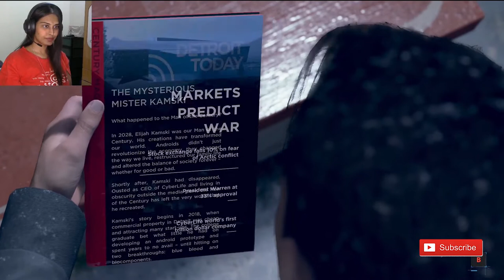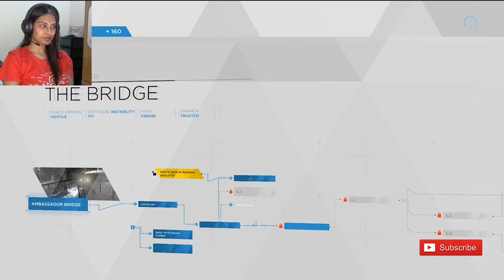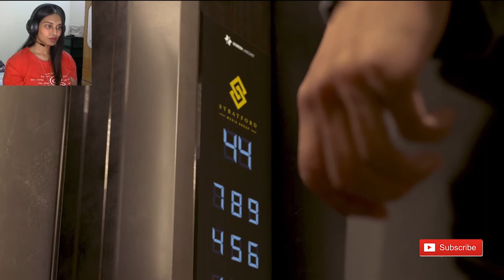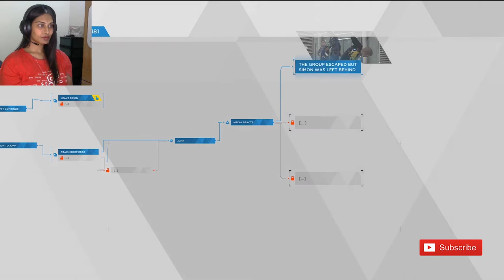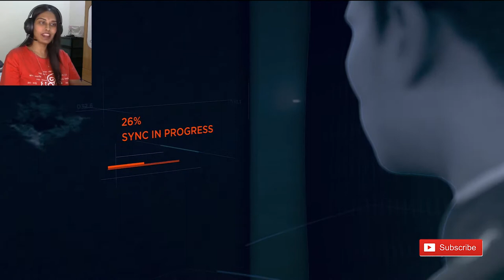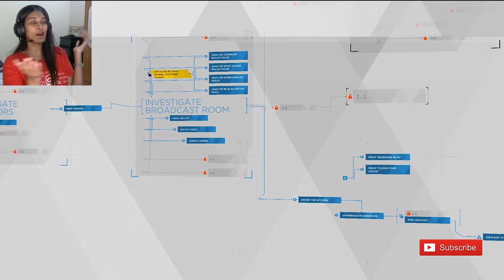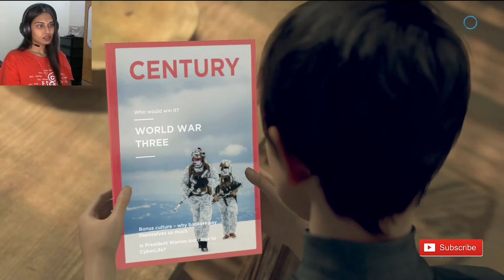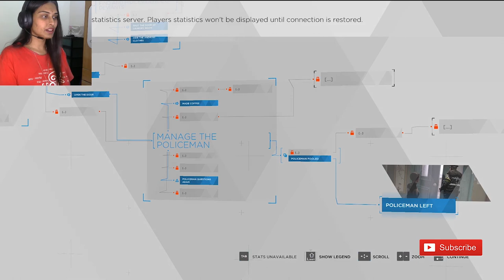CONNOR BROKE MY HEART - Detroit: Become Human (Part 6)